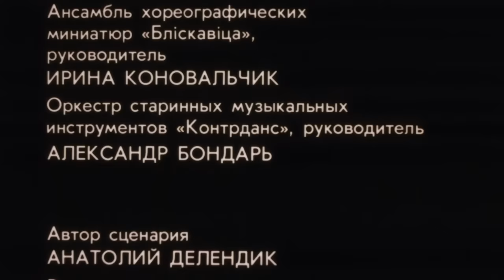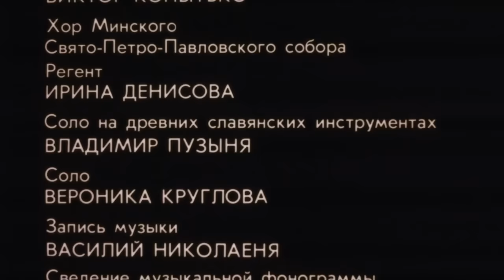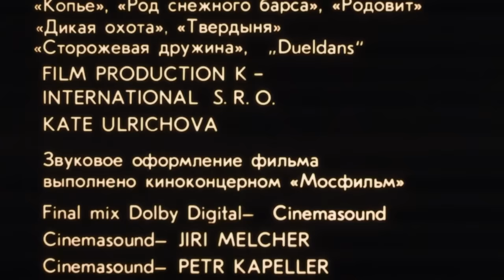Княгиня Слуцкая (2003 год) военная драма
Начало 16-го века. Полчища крымских татар нападают на земли Белой Руси, входящие в состав Великого княжества Литовского. Быстрыми набегами конница крымчаков достигает все без исключения белорусские города.
Завоеватели берут штурмом крепости, грабят, угоняют население в рабство, оставляя после себя пепелища. Кажется, ничто не может остановить их натиск. Но на пути войска крымских татар, среди немногих, кто еще не побежден, встают храбрая дружина и отважные жители города Слуцка, оборону которого после гибели мужа возглавляет княгиня Анастасия…
После гибели мужа она встала во главе дружины на пути полчищ завоевателей.